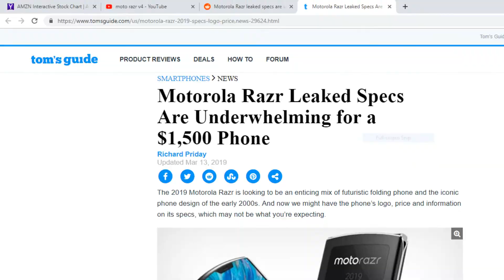Motorola RAZR 2019 Leaked Specs Are Disappointing???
LIKE&FAV&SUB